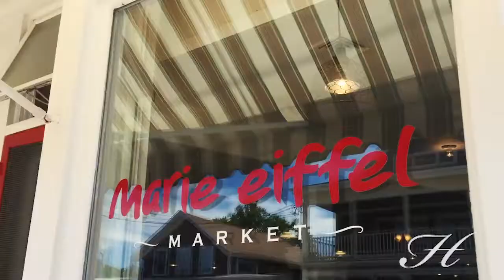Marie Eiffel Market, Shelter Island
Getting to Shelter Island is magical.  A quick ferry ride from either the North or South fork and you’re in this lush green paradise, where the centre of town is a marina, a bandstand, a gas station and the most baller French market with every homemade food available.  We love to travel and we love it even more when there’s a stack of deliciousness waiting for us when we get there … and you get to eat on the deck on the water.  Summer is too short, Marie Eiffel market helps to make it last.